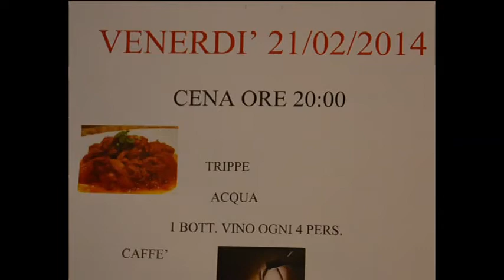croce verde recco the askars group 2